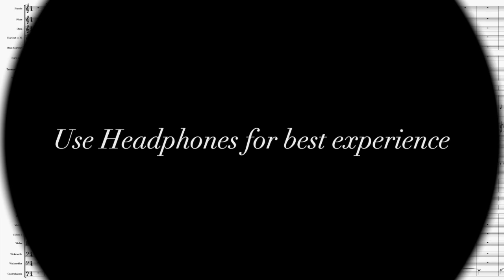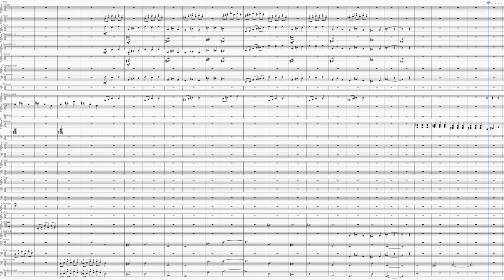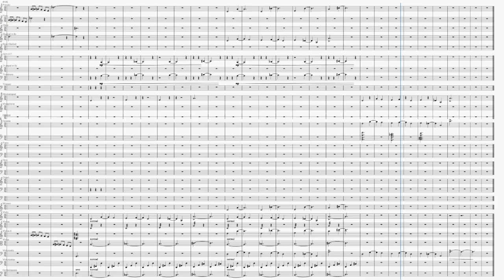Mystical Journey Part 1 Enchanted Castle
This is part 1 of a Mystical Orchestral piece composed and orchestrated by me in MuseScore. Enjoy the music.